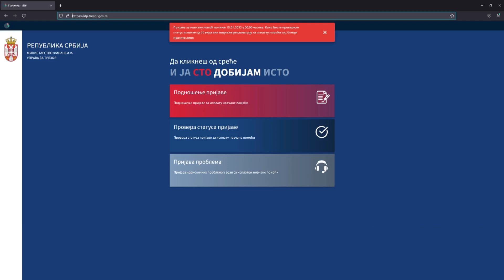Prijave za 3. krug pomoći za mlade od 1. decembra